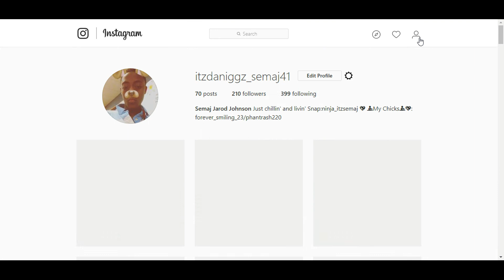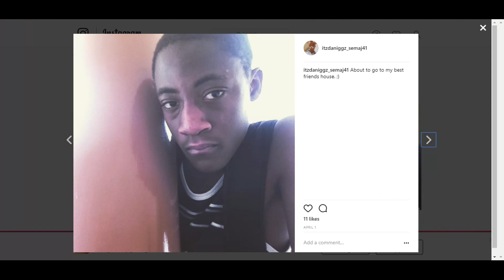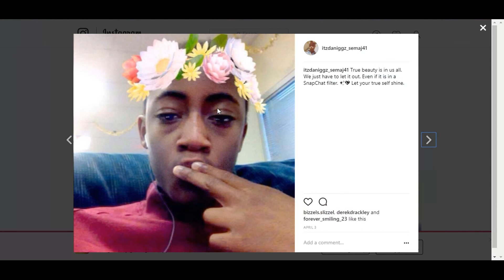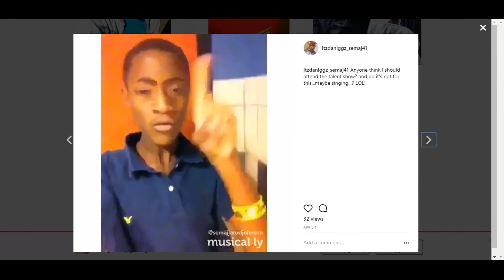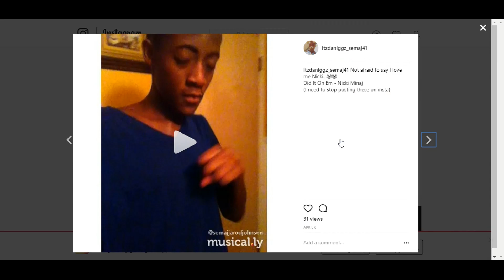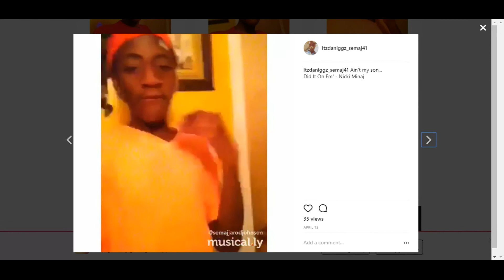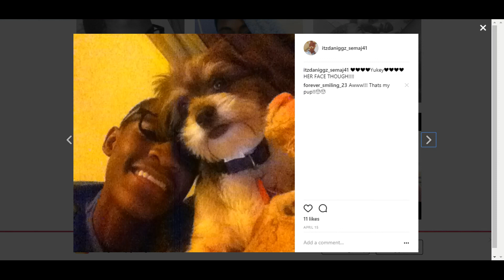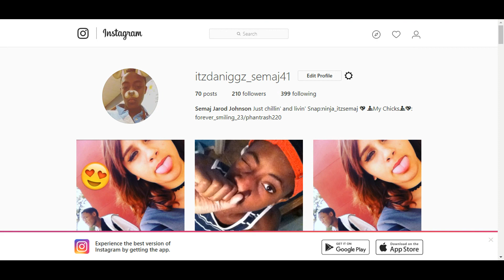REACTING TO MY INSTAGRAM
By the way the videos may be laggy so please understand...Thx!